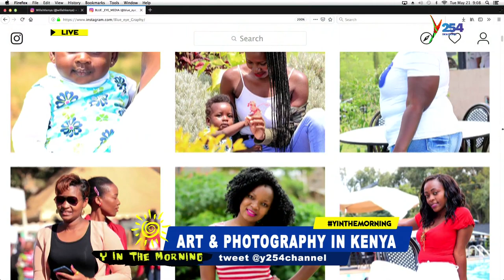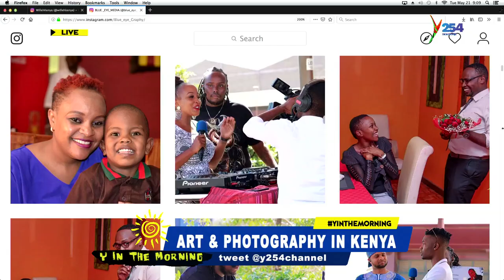"I love photography because it pays me handsomely"Wilson Mwangi says.